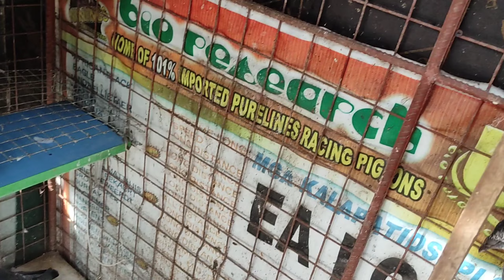SWERTE NA IBALIK PA YB KO.. APAT NA ARAW NAWALA..🙏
KALAPATI
KALAPTIDS
RACING PIGEON
PIGEON
YOUNG BIRD
LOFT FLY
TRAINING
SELF TOSS
BIORESEARCH
BIO PIGEONS
VDB
SVR
JANSSEN
STICH
BLACK DIAMOND
AFRICAN BLACK EAGLE
XMAKINA
MADLA
HOMING PIGEON
EA LOFT TV
PUNONG MINISTRO
DOVEBARKADZ
PHA
UBFRC
CLUB
HOW
PAANO
PANO
HOW TO
GIFT BIRD
QUALITY BIRD
IMPORTED
BLOODLINE
LOFT
LOFT VISIT
LOFT VISITOR
DAGIT
BREEDING
CONDITIONING
BREEDER
FLYERS
DERBY
NDR
SDR
HOUSE TO HOUSE
STREET RACE
BOY TAPANG
BLACK MAMBA
BATANG FANCIER
DAGITAN
ASH HER ABOUT PIGEON TV
TRENDING